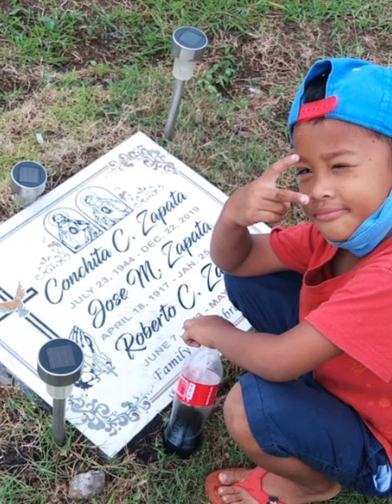Undas special 2022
Family in heaven 😭
 ➡️ Undas special😌😭
Flowers Market
➡️Dang-Wa🌹
➡️SAMPALOK,MANILA